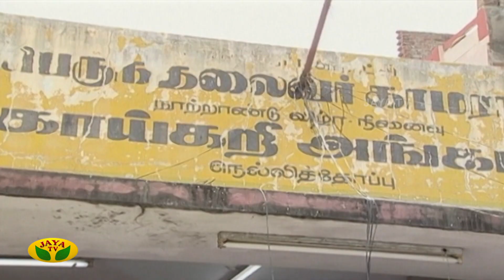அலைபாயுதே - Alaipayuthey | Tamil Serial | Jaya TV Rewind | Episode 20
Category Entertainment